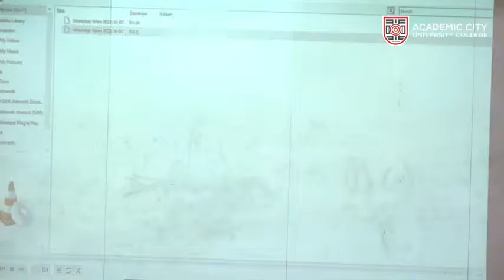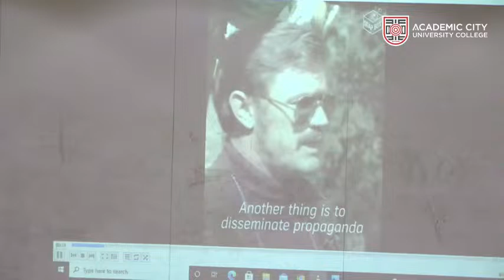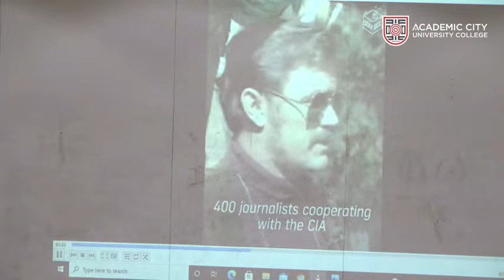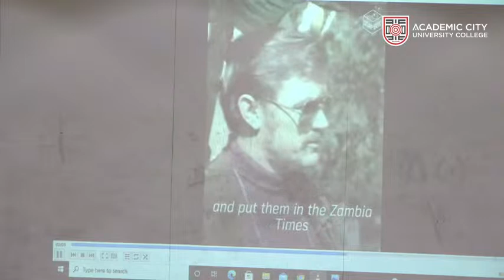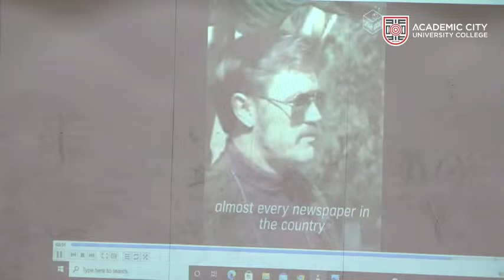ACity Leadership Session with Hon. Samuel Okudzeto Ablakwa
Topic: Pan-Africanism and the next generation of African leaders;
Staying right in the midst of wrong